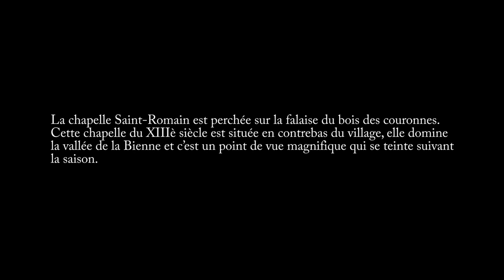La chapelle Saint-Romain change ses couleurs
Comme il est difficile de sortir de chez soi en cette période de pandémie, j'ai fais le choix de monter cette vidéo avec des images tournées au printemps et en été. Des couleurs et des ambiances différentes de la chapelle Saint-Romain. Elle est située dans le Jura au dessus de Vaux-lès-Saint-Claude et à 5 minutes à pied du petit village de Saint-Romain. J'espère que cette vidéo vous donnera l'envie de visiter cet endroit magnifique.